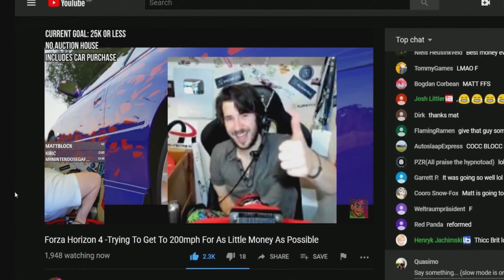Nerviges CBT ✧ Need for Speed: Most Wanted (Pepega Edition) #010 | MrStevee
► Let's Play Need for Speed: Most Wanted (Pepega Edition)